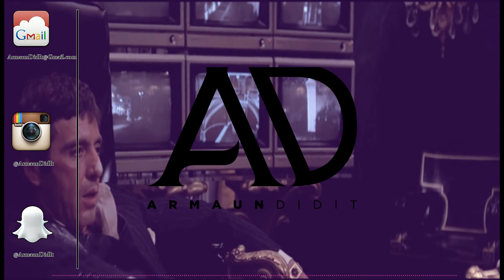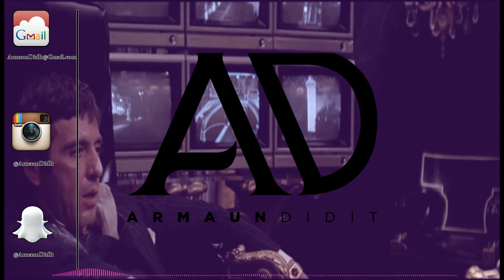Scarface: The World Is Yours | Trap Remix Playlist | 06. "Miami Vices" [Prod. ArmaunDidIt ]